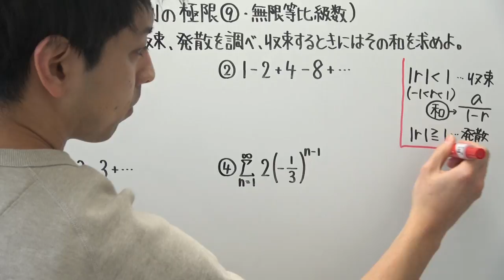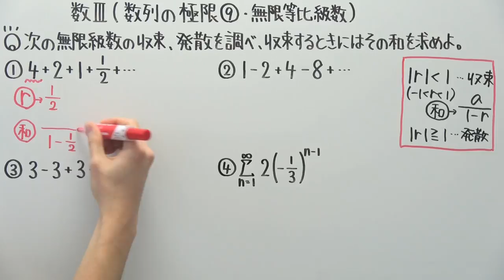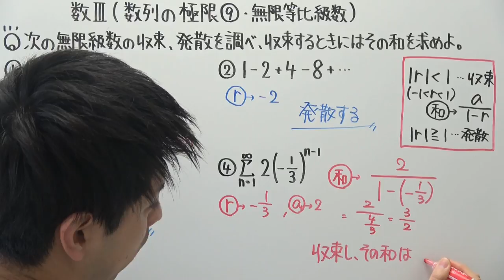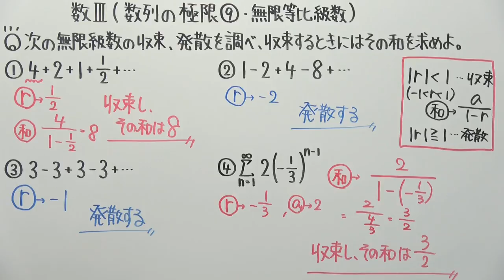【高校数学】数Ⅲ-73 数列の極限⑨(無限等比級数)